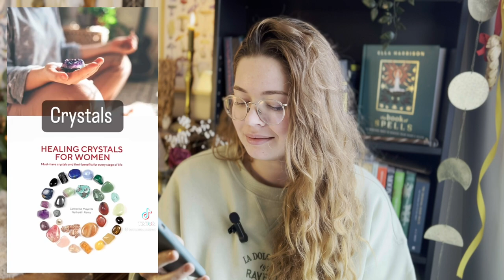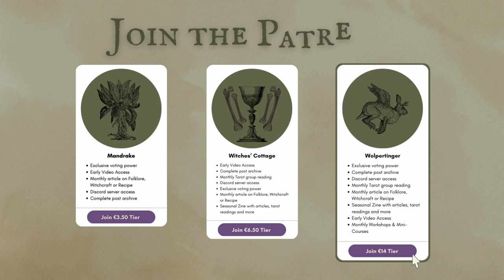A witch reacts to Christian TikToks // Ep.1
► FOLLOW ALONG

► MORE LINKS

If my content has influenced you to make a purchase and you decide to buy through one of these links, I may earn a small commission as a token of appreciation. This has no impact on your experience as a buyer, but it allows me to receive a small compensation from the brand. Thank You! xx

Time Stamps:

00:00 - 01:26 Intro
01:26 - 05:56 Yoga is Demonic duh
05:56 - 10:10 Throwing Scott Cunningham in the trash
10:10 - 12:28 Like this video to go to heaven
12:28 - 14:00 Christian can’t tell it’s a costume
14:00 - 15:50 Spiritual Warfare
15:50 - 16:49 Outro